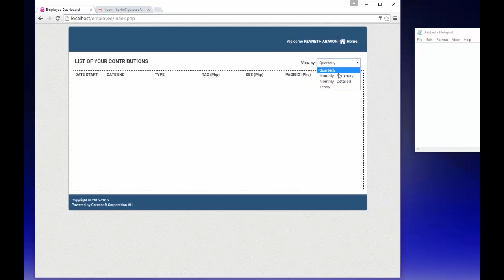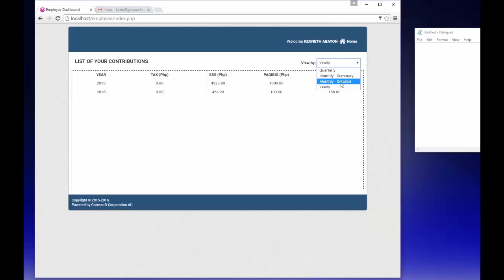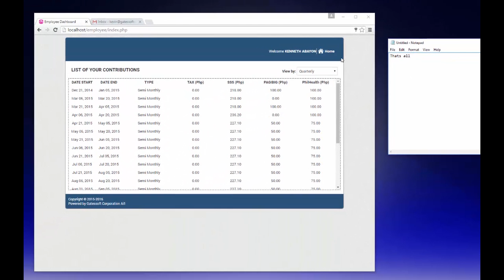EMPLOYEE CONTRIBUTION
Ai1 HUMAN RESOURCE INFORMATION SYSTEM (V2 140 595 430) TUTORIAL: Employee Contribution